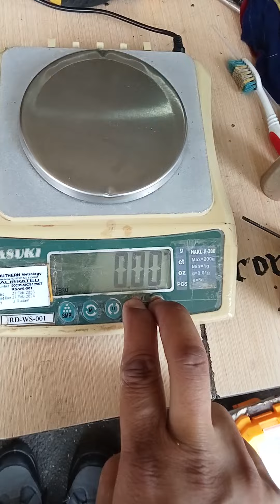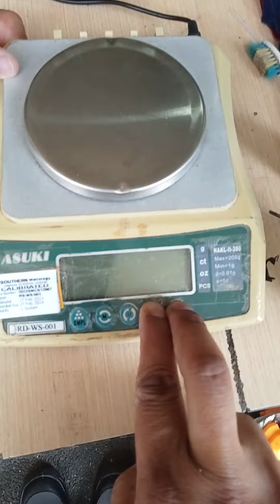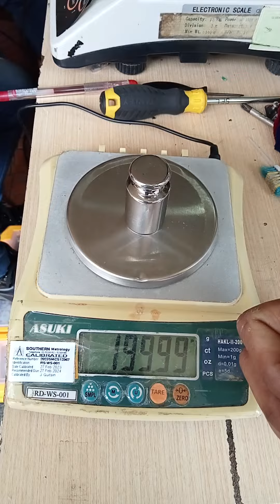calibration of asuki HAKL 200